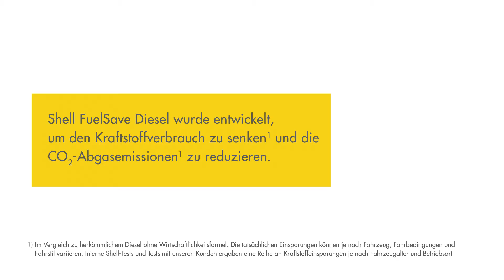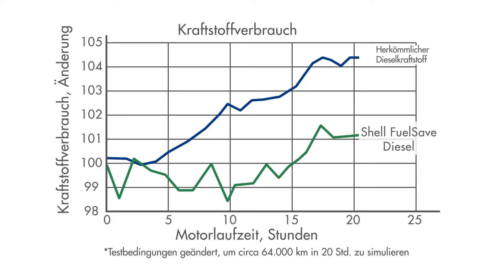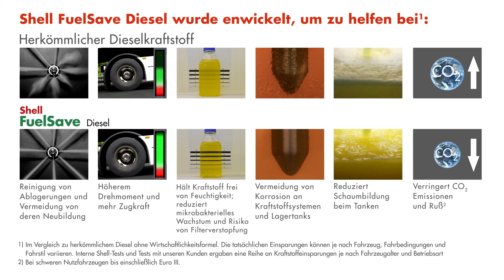EnergieDirect Bayern | Shell FuelSave Diesel | Hilft, den CO2-Ausstoß zu reduzieren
In diesem Video von Shell wird erklärt, wie Shell FuelSave Diesel aufgrund seiner speziellen Komponenten dazu beitragen kann, den CO2-Ausstoß von Fahrzeugen zu reduzieren.